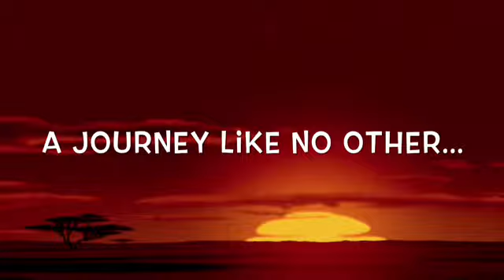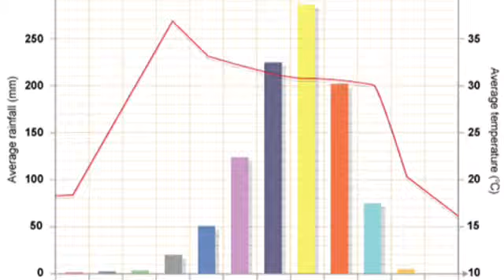CN Biology: A Trip to Pride Rock